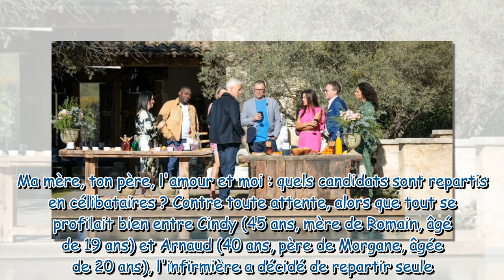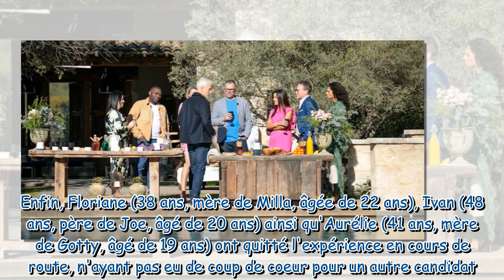Ma mère, ton père, l'amour et moi célibataire, en couple, quel est le bilan amoureux des candidats